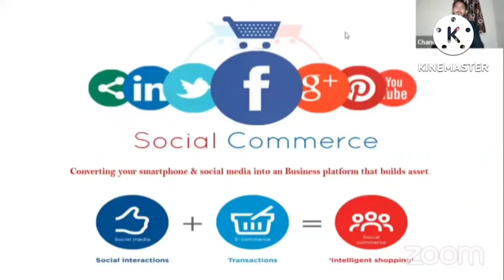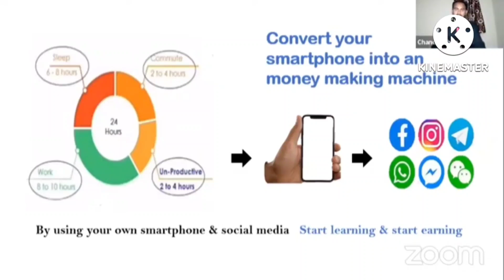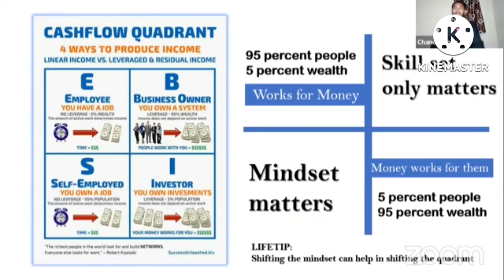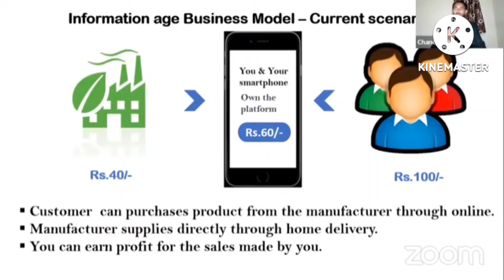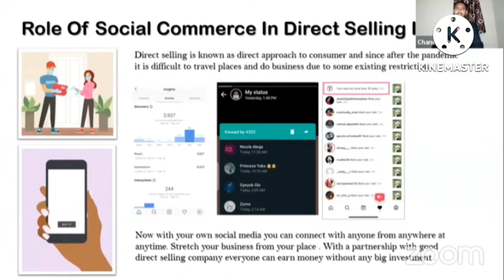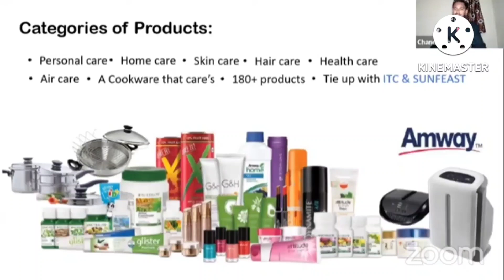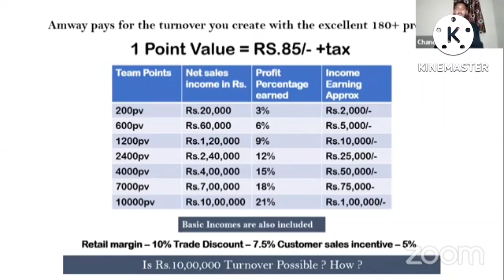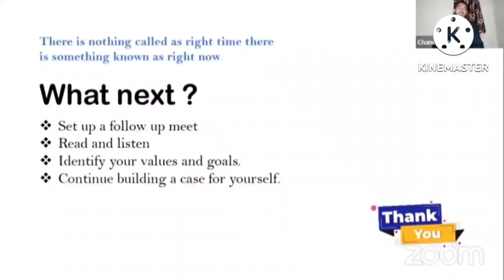Amway business open meeting (96)M.Kumaresan. 9944717726,7401431736.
Amway business opportunity presentation . Open heart open mind Amway business network . Amway business consultant M. Kumaresan . mobile number ; 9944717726,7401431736 ( Thank somuch )

ஆம்வே வணிக வாய்ப்பு விளக்கக்காட்சி திறந்த இதயம் திறந்த மனம் ஆம்வே வணிக வலையமைப்பு ஆம்வே வணிக ஆலோசகர் எம்.குமரேசன் கைபேசி எண் ; 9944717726,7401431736 ( மிக்க நன்றி )